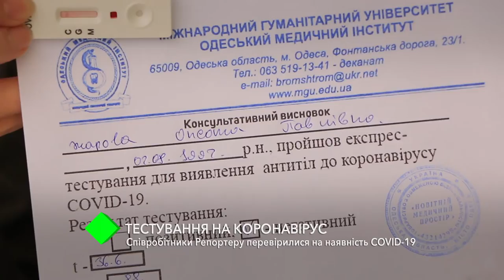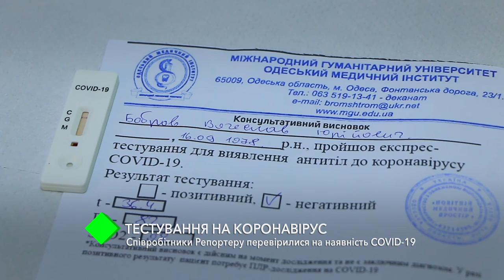Тестирование на коронавирус: сотрудники Репортера проверились на наличие COVID-19